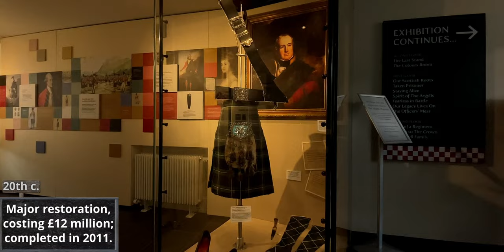Stirling Castle - Pride of Scotland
Stirling Castle is one of Scotland's prides of the medieval world. With a grand and royal history it has been at the forefront of Scotland's most famous moments, including William Wallace’s uprising and Mary, Queen of Scots. With guided tours, a restaurant, gift shops and museum exhibits, it is truly a whole day out for the whole family.

Entry: Paid

— Short History

- Stirling Castle sits upon rock that is 350 million years old, sculpted by glaciers in more recent time in a crag and tail formation.
- The castle dates to at least the 12th century but it is possible a fortification has existed for hundreds of years prior.
- Stirling was the Scottish royal centre until Alexander III died in 1286. This triggered a succession crisis over which King Edward I of England was invited to arbitrate. He demanded that Stirling and other castles be put under his control during this process.

- In 1296, King Edward I invaded Scotland which started the Scottish War of Independence which would last for the next 60 years.
- Stirling was abandoned when the English came and soon occupied. But the following year they were removed after the Battle of Stirling Bridge.
- The following summer it was abandoned again after an English victory at Falkirk. But in 1299, Robert Bruce besieged it and the garrison surrendered.
- In 1304, the English took it again, but Edward would die in 1307 and by this point Robert Bruce was king of Scotland.
- In 1314, at the Battle of Bannockburn, the English were defeated, and Sir Philip Mowbray, who held the castle, handed it over to the Scots and switched sides too. After this victory, Robert Bruce ordered the castle to be slighted to prevent it from English occupation again.
- It would switch hands many times again until the Scots retook it in 1342.

- In the late 14th and early 15th centuries the earliest surviving parts of the castle were built.
- The present North Gate is built upon its earlier foundations, the earliest surviving masonry on the castle.
- And almost all the present buildings were built in the 16th century.
- Much of the early work was commissioned by King James IV, including the King’s Old Building, the Great Hall and the Forework. And his son, James V built the Royal Palace.
- His daughter, Mary Queen of Scots was born and later crowned here too.
- When Mary was abducted and forced to abdicate, her son, James VI became King in 1567. His supporters gathered at Stirling while supporters of Mary gathered at Edinburgh.

- In 1594, the present Chapel Royal was constructed for the baptism of Prince Henry.
- Henry grew up at the castle until the Union of the Crowns in 1603 when his father succeeded the English thrown and moved to London.

- Stirling Castle’s role as a royal residence declined after this. And it became more of a military centre. The last reigning monarch to stay at the castle was Charles II in 1650 after the Scots crowned him king.
- During the Wars of the Three Kingdoms, Stirling Castle was besieged and forced to surrender. Damage done during the siege can still be seen on the church and the Great Hall.

- After The Restoration of Charles II, the castle was used as a prison and later, from 1685 its military role became more important, with a powder magazine and garrison installed there.
- In 1746, the Jacobites attempted to take the castle but the governor refused and eventually the Jacobites withdrew.

- From 1800, the castle was owned by the War Office and run as a barracks. Many alterations were made to the buildings, such as the Great Hall becoming an accommodation block and the Royal Palace the Officers Mess.
- By 1881, after an amalgamation the Argyll and Sutherland Highlanders regiment was stationed in the castle barracks. And it remains the regiment's headquarters.

- In the 20th century, major restorations have been undertaken to restore the castle's Royal Lodgings to their former glory.
- A project that took 10 years and £12 million was completed in 2011.
- Weavers from the West Dean College inspected the 15th century originals, held in New York, and recreated many of the tapestries.

- Stirling Castle is now a popular tourist attraction, with many exhibits and restored rooms to explore.